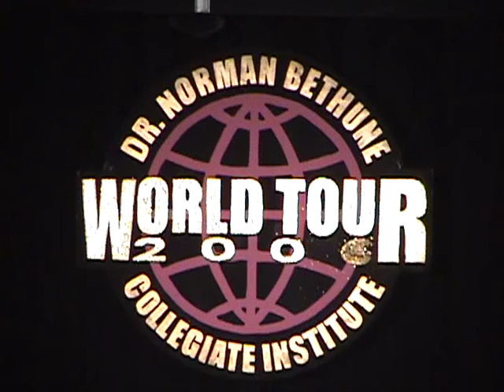Dr. Norman Bethune CI World Tour 2006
World Tour 2006 Performed on April 28th, 2006